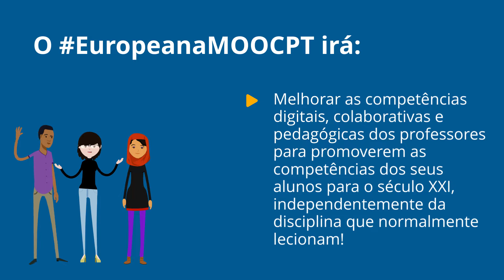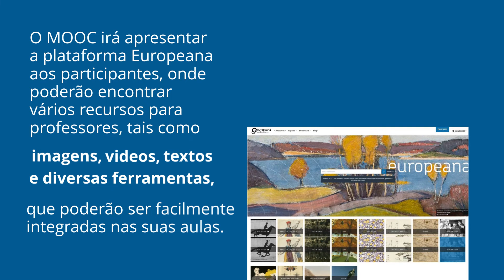Europeana na sala de aula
A Europeana na sala de aula: desenvolvimento de competências para o século XXI na esfera do património cultural digital